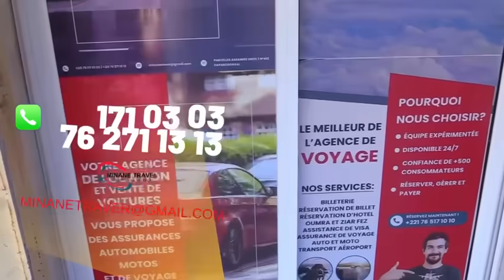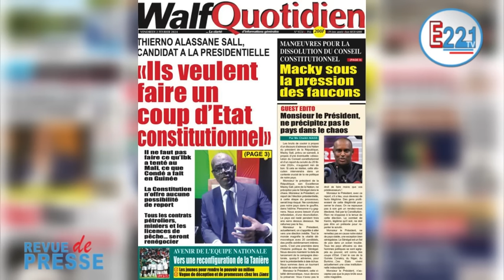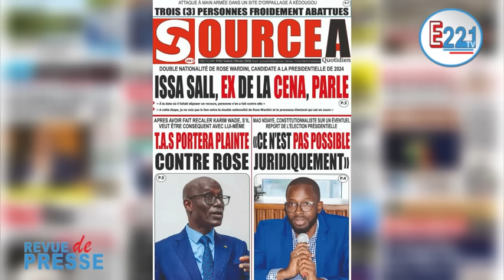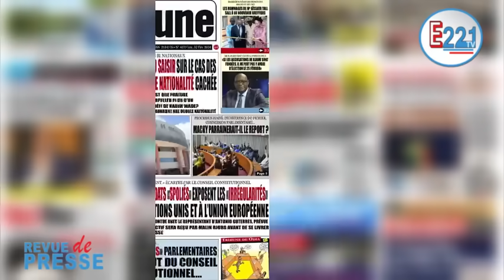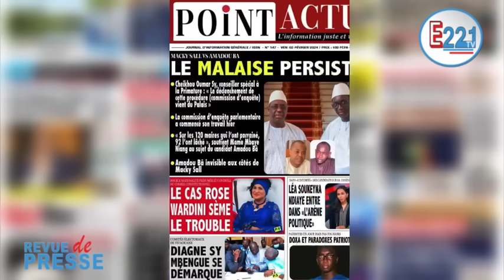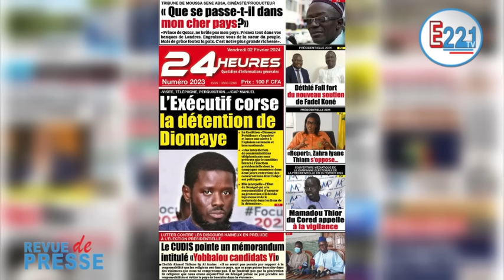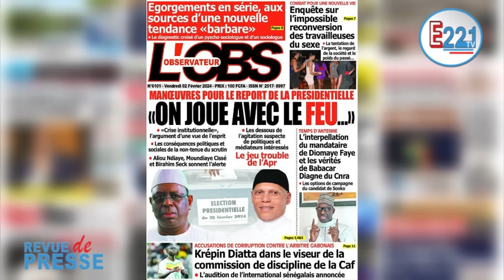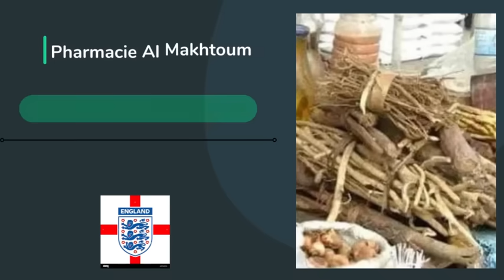Revue de presse Vendredi 02 février 2024